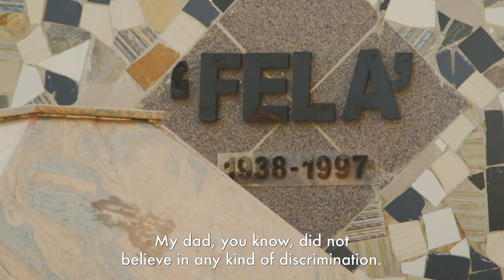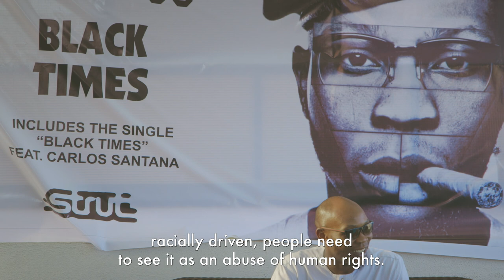UN Free & Equal: Voices For Equality - Seun Kuti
Seun Kuti is a Nigerian musician and human rights champion -- and son of legendary musician and political activist Fela Kuti. Here he takes us on a visit to Kalakuta Museum -- a cultural center on the site of the Kalakuta Republic commune and recording studios founded by Fela Kuti in the 1970s -- and speaks about the continued relevance of his father's vision of inclusion and equality. "I don't see any difference between gay rights and human rights," he says. "Anywhere I see oppression, I stand against it."